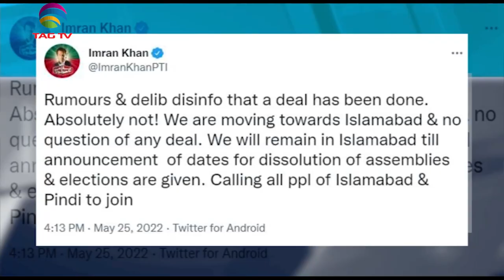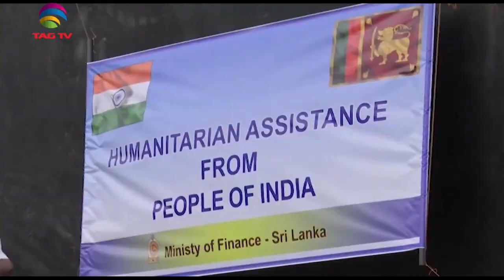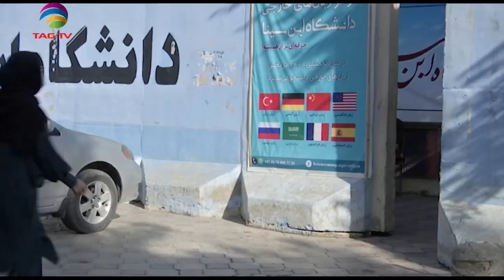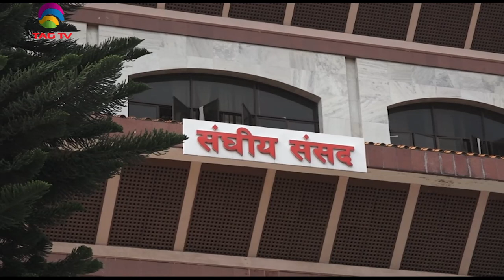Yasin Malik sentenced to life, Imran Khan's march to Islamabad - SA Newsline May 25